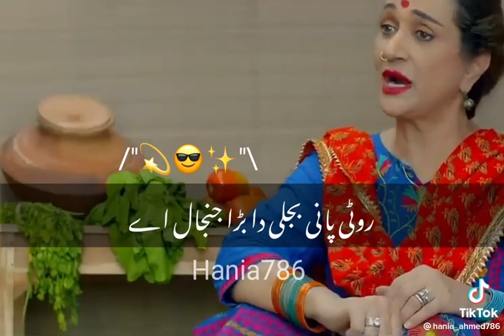5 July 2023